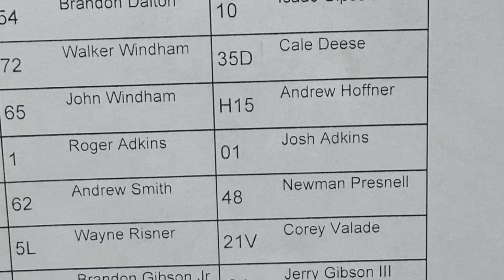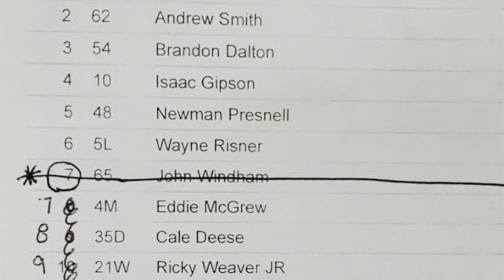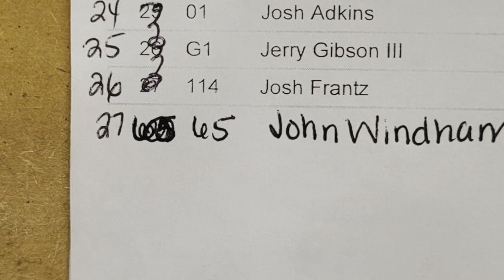Scdra northeast feature at Winchester speedway. 3/8/23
G1bson_motorsportsg147

G1bson Motorsports
Jerry Rooster Gibson Jr:

If your interested in becoming a advertising partner of our cars contact on fb or email.

If you’d like to have your products displayed on our YouTube videos you can send it to us at 3530 point pleasant rd Hebron Ky 41048